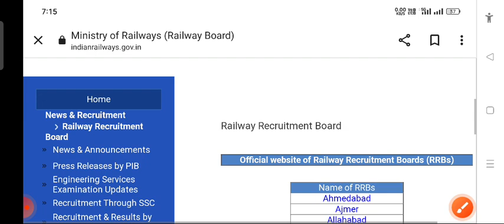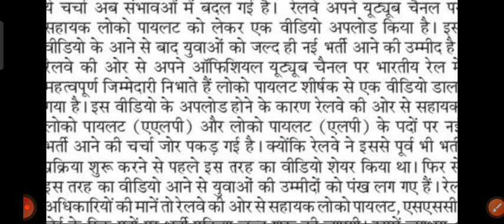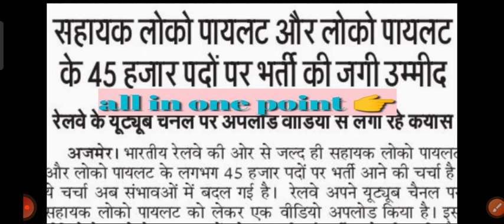RRB JE AND ALP TECHNICIAN RECUITMENT 2023 को लेकर रेलवे के ऑफिशियल अपडेट जारी ,ये खुद रेलवे कर्मचारी